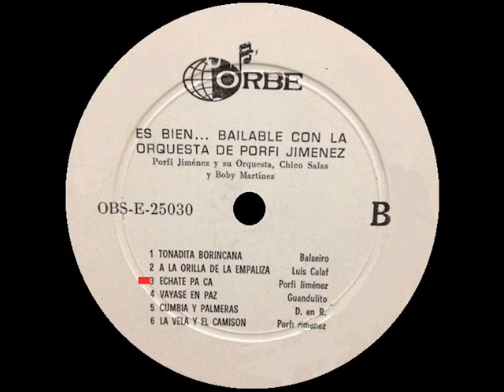Porfi Jiménez Y Su Orquesta - Echate Pa Ca - ORBE ‎LP 25030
Patrick *Latin *Jazz *Boogaloo *Funk *Soul*